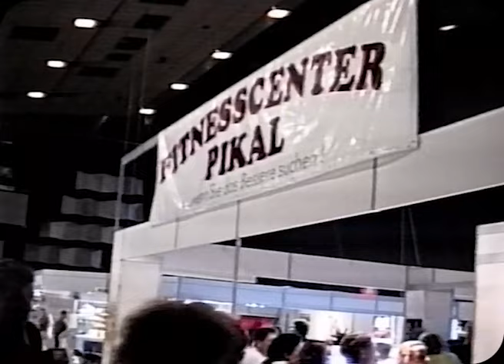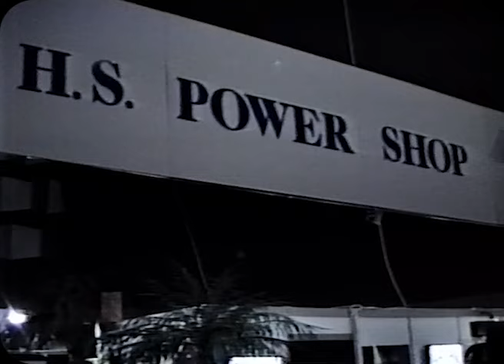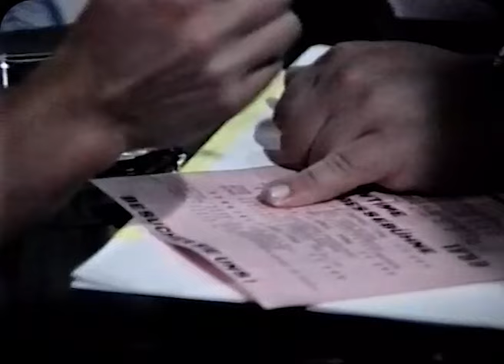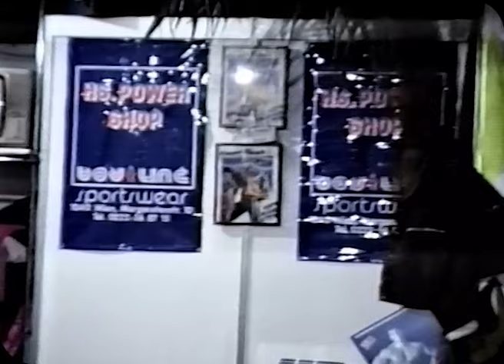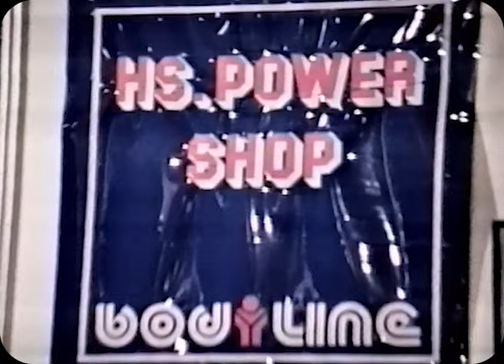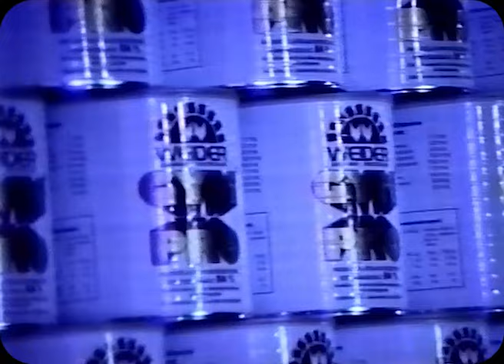FIT & BODY Messe 1990 | Wien, Stadthalle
FIT & BODY Messe 1990 in der Wiener Stadthalle. Zu sehen sind Athleten wie Eduardo Kawak, Alfred Neugebauer, Christian Janatsch, Willhelm Janach, Patricia Davis oder Johann Schatz.

Ich besitze keine Rechte an dem gezeigten Audio-, Bild- und Videomaterial. Ich möchte mit den gezeigten Aufnahmen niemanden schaden. Bitte wenden Sie sich im Falle einer Urheberrechtsverletzung an mich.